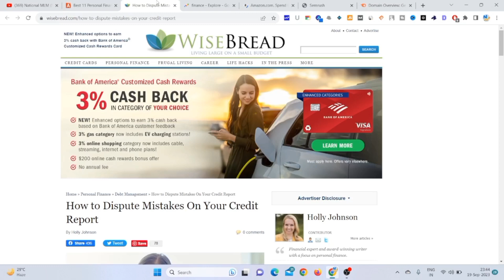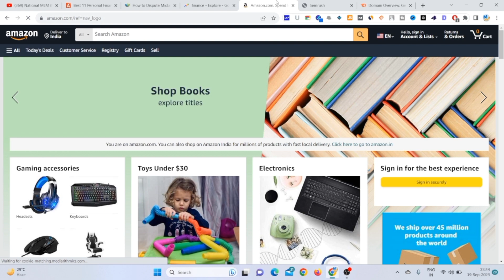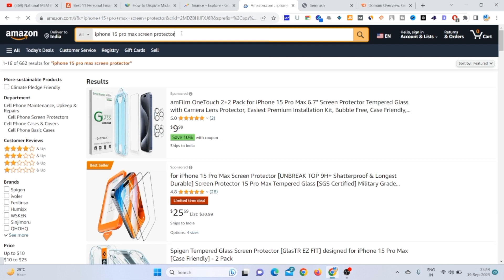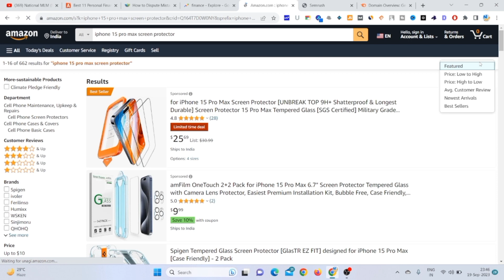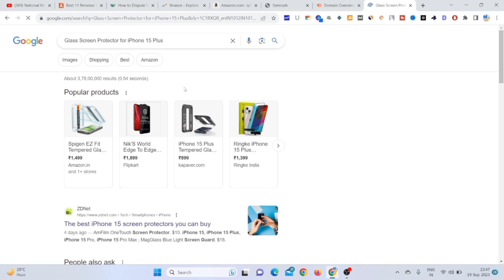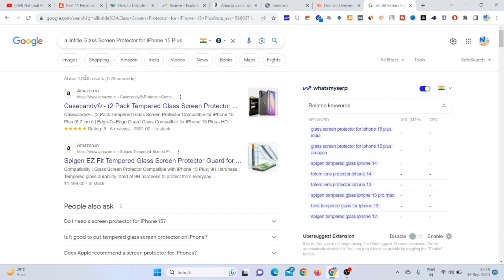Amazon Affiliate के लिए Keyword Research करने का Result Oriented तरीक़ा | Amazon affilite Tips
➡️Agar aap mere Affiliate link se hosting buy karte ho to apko 3 tarah ke faide honge:

# No. 1. Main apko "Amazon Affiliate" ki course jo ₹899 ki hai wo free me Dunga.

No. 2. Aur sath hi sath apke affiliate website ki setup karne me apki madad karunga.

#.No. 3. Agar apke pass AdSense se ya Amazon affiliate se related koi sawal ya queries hoga to ap mujhse directly call par bat kar skate ho, Even agar apko affiliate karne me koi problem hogi ya koi error hogi to main ise solve karne me apki madad karunga.

➡️Aur jin logo ke pass hosting pahle se hi hai wo bhi contact kar skte hain main unlogo ko bhi discount provide karunga.

Note: Mere Amazon affiliate course me A-Z sab kuchh bataya gya hai. Agar aap puri tarah se newby/beginner ho to bhi aap es course se learn karke long time ke liye earning kar skte ho. Es course me maine apni 7 sal ki sari mehnat and leaning ko include kiya hai.. To apko earning karne ke liye jayada intejar karne ki zarurat nhi hai.

National MLM is one of the best YouTube channels in India where you can learn a lot about YouTube Earning Tips, Blogging, and Amazon Affiliate Marketing. And you can earn a good amount in your life. We help you to boost your youtube channel, blog, and affiliate sales.

Thanks